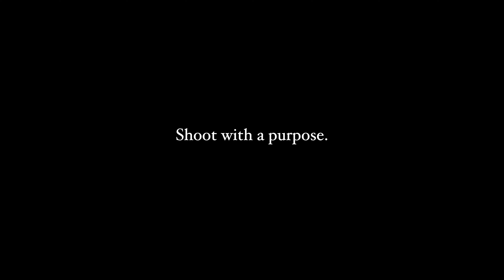Motiv - Zae's Story (Official Video) | Presented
Chicago artist hits the city with his latest single "Zae's Story". Presented by  @RedTapeDistrict , they come together and bring a stunning visual.